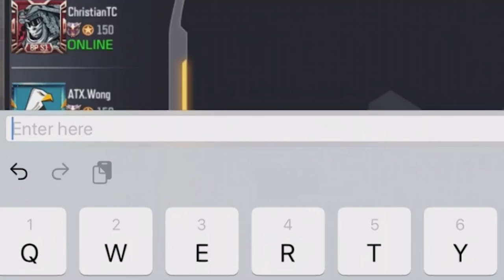RPD Only Challenge Ranked Games with iFerg, Noah & Bobby in COD Mobile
Today on Call of Duty Mobile, We played some RPD Only Rank Games with Youtubers. #1 Potato on Youtube

Or @dHitman137

Thanks

Hitman Out!